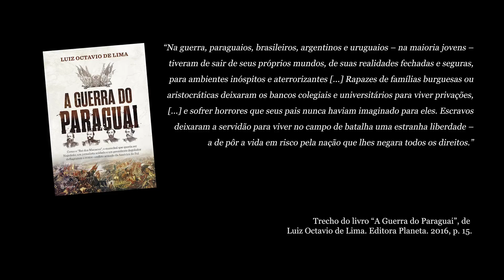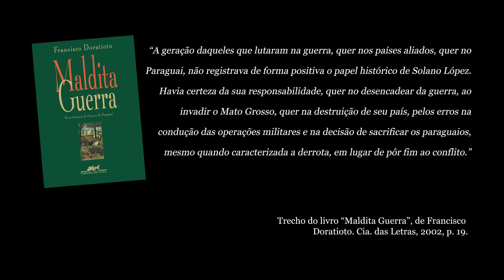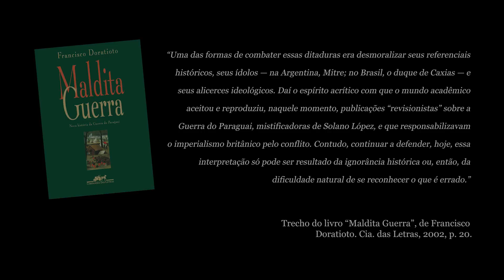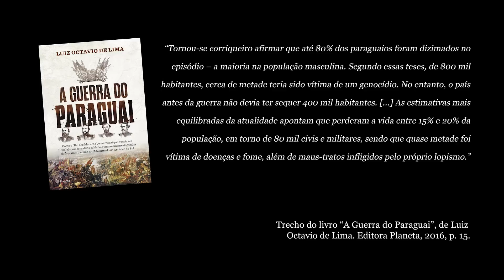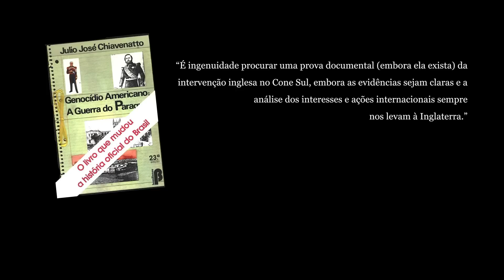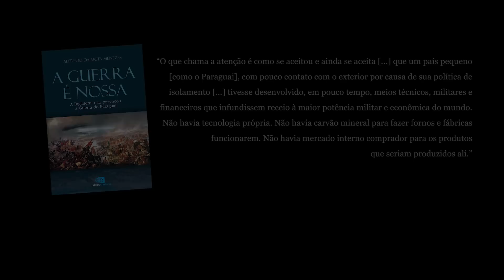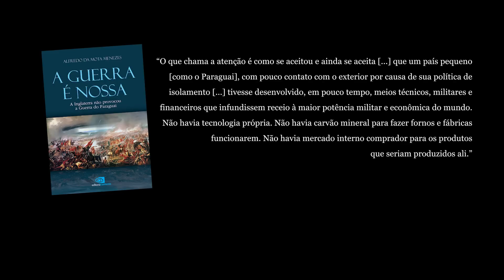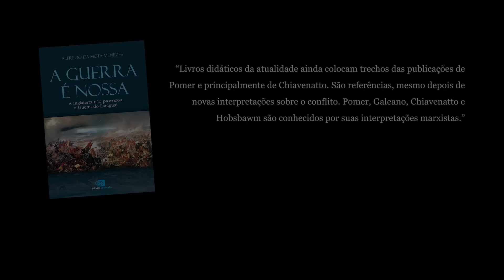A Inglaterra provocou a Guerra do Paraguai?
A Guerra do Paraguai é marcada não só por ter sido a mais sangrenta e absurda guerra da América do Sul, mas também por ter diferentes versões sobre suas causas e o contexto em que ocorreu. Solano López foi um Herói ou um louco? A Inglaterra ajudou a promover esta guerra? Por que Brasil e Argentina entraram no conflito?

OS VENCEDORES DO CONCURSO CULTURAL SÃO:
1. João Lucas Brasil
2. Hamilton Souza

Parabéns! Os dois vão ganhar um voucher da Amazon no valor do e-book "Maldita Guerra, de Francisco Doratioto.

Até o dia 11/11/2022 (sexta-feira) eles receberão o vale presente da amazon com o valor do e-book.